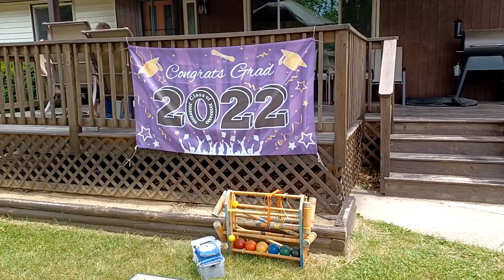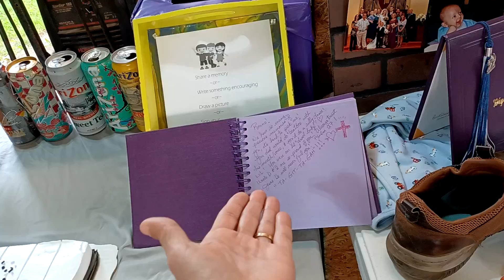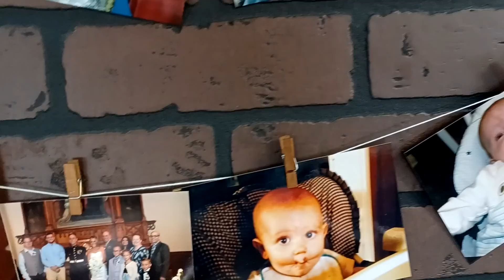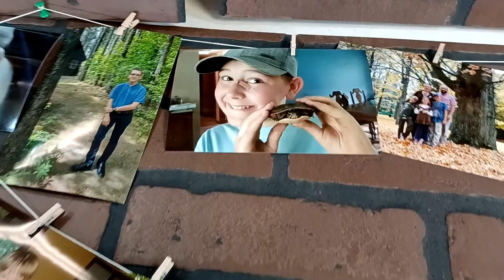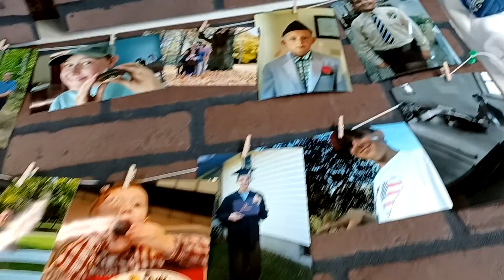Ronnie Graduated! Class of 2022! Part:1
The record button is so close to the pause button on.my camera, I accidentally pushed Stop. So, Ronnie's party is in 2 parts.